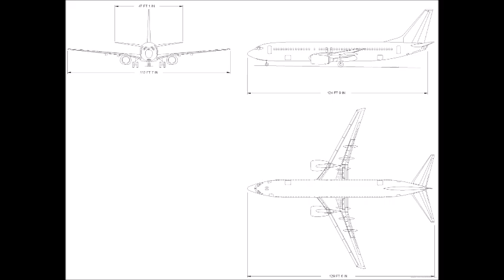American Airlines B737 model made out of DAS clay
Hand made sculpture of a Boeing 737-800 made out of DAS clay. scale= 1:190